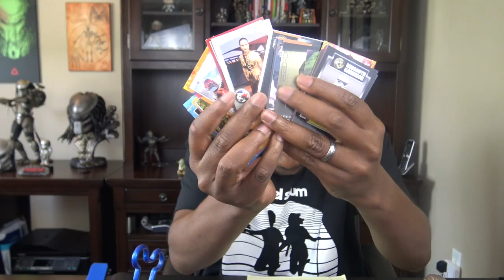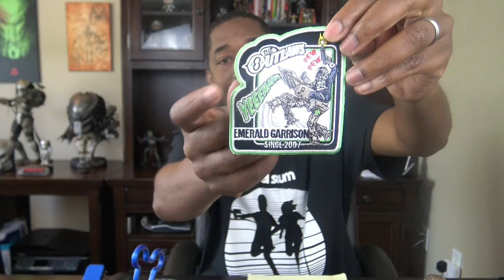A Star Wars Celebration to remember!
Here I share my amazing experience at Star Wars Celebration Europe 2016, a new tradition and two fantastic re-cap videos.